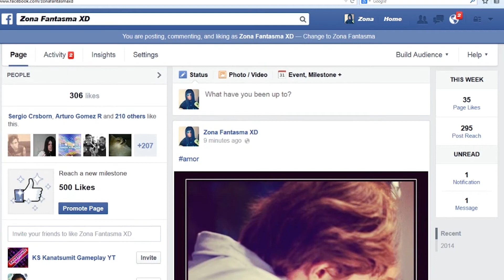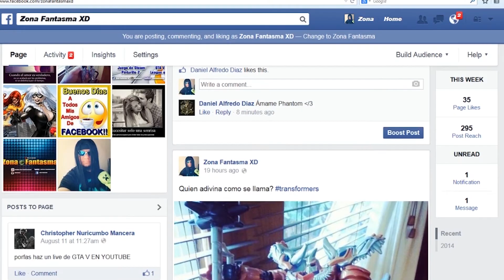Phantom en Anaheim EXTRA: Optic Gaming | MLG Parte 2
Si vives en los Estados Unidos y quieres tener un Loot Crate dale click al siguiente

Mis series mas populares